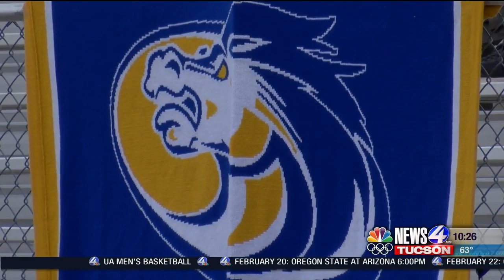Emotional night for Sahuarita in championship loss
Gilbert Christian beat Sahuarita 1-0 in the Conference 3A Girls state championship match to win their first title and denying the Mustangs of a chance for their first championship.